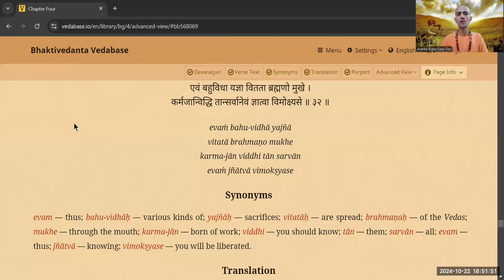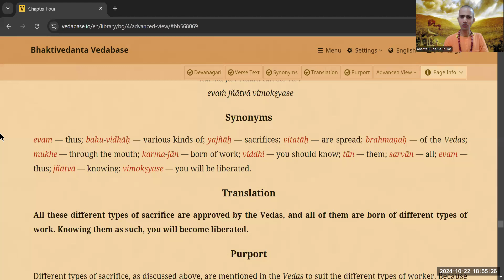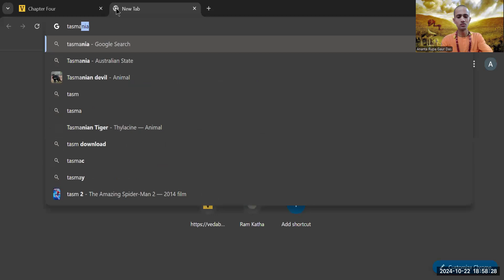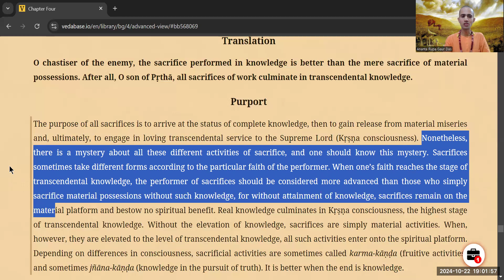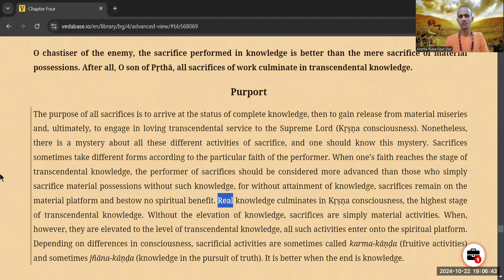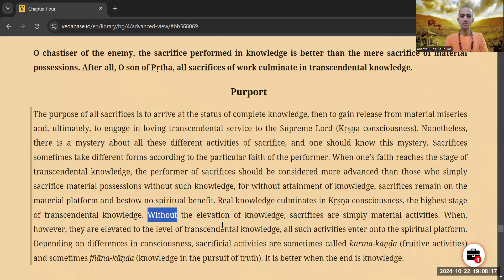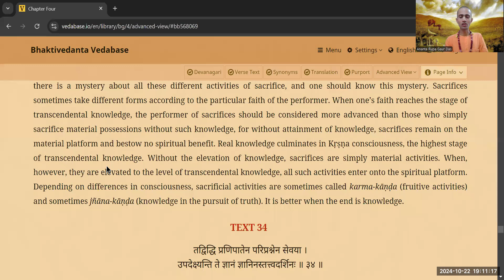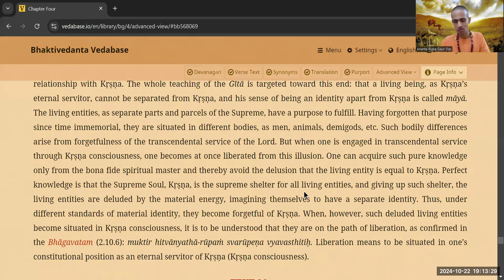BG 4.33 | GYAN KE SAHIT KIYA HUA DHARMA HI ADHYATAMIK LABHA PRADAAN KARTA HAI | 22/10/24 | HG ARGD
Hare Krishna to watch these lectures live click on the link given